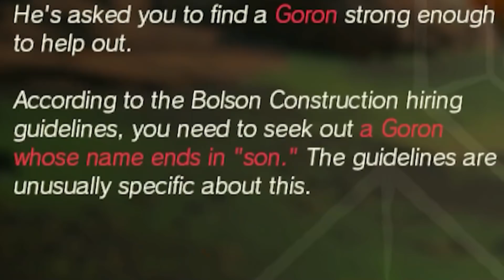The Most Wholesome Quest In ZELDA: BREATH OF THE WILD!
Alright terry town is finally done! we got the gamer a wife and im a little upset about it but to b e fair he did have really nice hair.

breath of the wild gameplay!